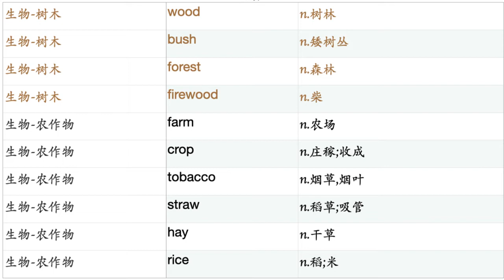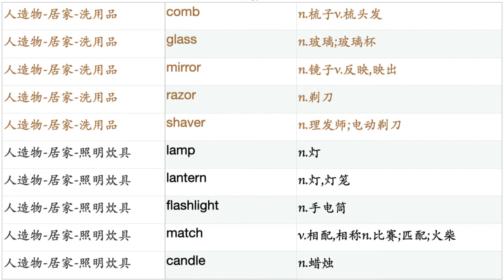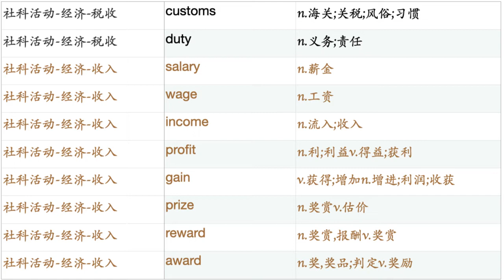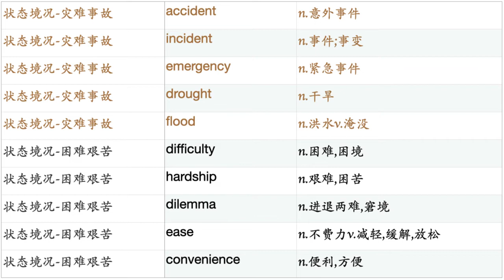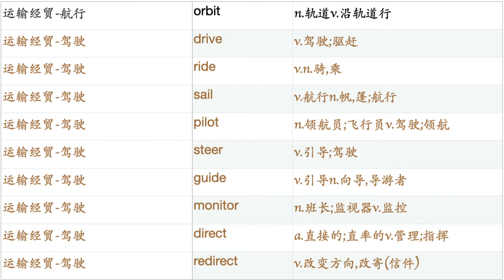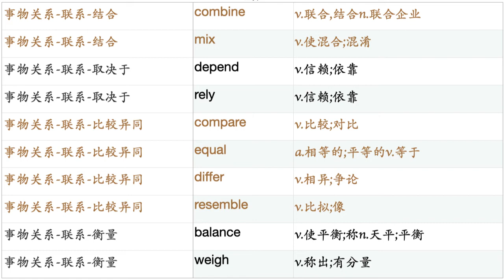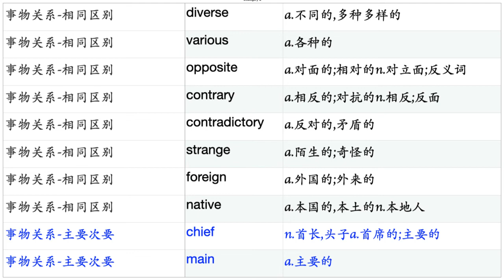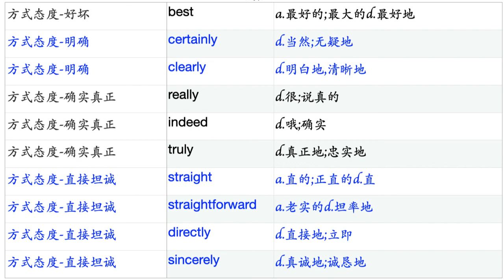[高中高考]英语核心3500分类词汇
《英语核心3500分类词汇》来自系列电子版/纸质版书籍《同义词分类搭配卡片书2000/3500/5000/6500/13000词》，2021年2月出版于amazon.com（非amazon.cn）。书籍结合了同义词（语义分类）和搭配（语用），以此从深度和广度上迅速拓展词汇。